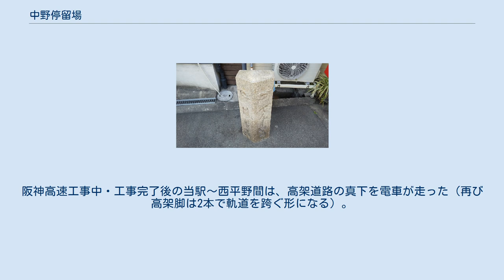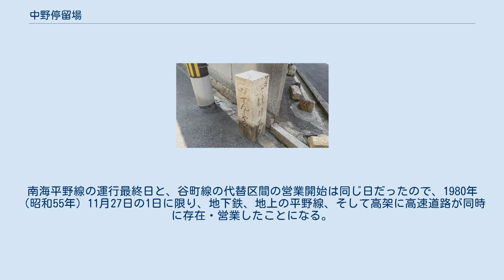中野停留場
中野停留場（なかのていりゅうじょう）は、大阪府大阪市東住吉区にあった南海電気鉄道平野線の駅。
 現在の阪神高速14号松原線沿いの、大阪シティバス針中野1丁目バス停（平野線運行当時は中野駅前バス停）脇の高架下の公園が、当駅の上りホーム（今池方面行）の跡地である。
公園の西端の交差点を挟んで、北側に下り（平野行）ホームが千鳥配置され、上りホームは、阪神高速道路の工事が始まり、若干移設されたが、下りホームは開業当時のホームが、ほぼそのままの趣きで営業廃止まで使用された。
 阪神高速道路の工事に伴う線路の移設までは、平野側にわたり線が存在した。
また、その頃までは上り線ホームに売店があり、乗車券も販売されていたが、その後なくなっている。
 隣の駒川町停留場から当駅の区間にかけて、阪神高速道路の高架脚が、2本で跨ぐタイプから1本脚になる部分がある。
よく見ると、その1本脚は中心が少しずれており、長めに腕が出ている方が、平野線軌道上だった名残である。
これは、阿倍野方面からここまで、阪神高速道路の高架に寄り添ってきた平野線の軌道が、高架の下に潜った部分を示す。
阪神高速工事中・工事完了後の当駅～西平野間は、高架道路の真下を電車が走った（再び高架脚は2本で軌道を跨ぐ形になる）。
鉄道高架ではないとはいえ、営業中の鉄道路線で直上高架工事が施工された例である。
また、阪神高速14号松原線の地下には、平野線の代替となる大阪市営地下鉄谷町線（現・Osaka Metro谷町線）が走ることとなった。
南海平野線の運行最終日と、谷町線の代替区間の営業開始は同じ日だったので、1980年（昭和55年）11月27日の1日に限り、地下鉄、地上の平野線、そして高架に高速道路が同時に存在・営業したことになる。